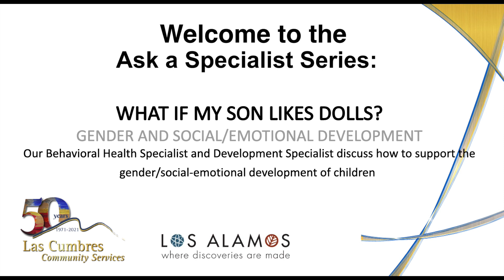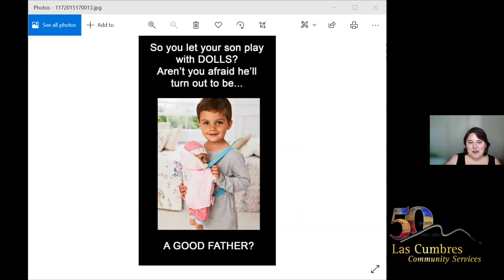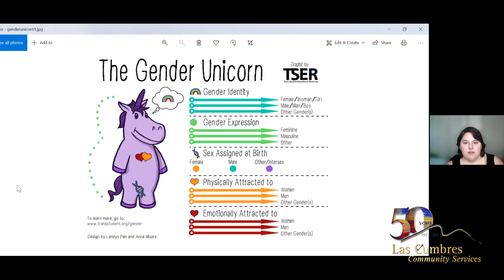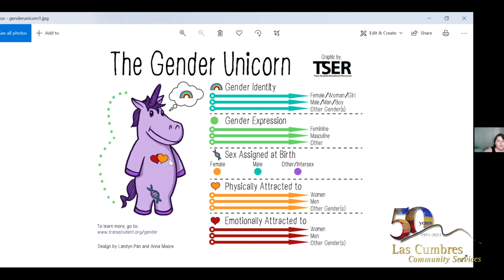What If My Son Likes Dolls? Ask a Specialist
GENDER AND SOCIAL/EMOTIONAL CHILDHOOD DEVELOPMENT
Our Behavioral Health Specialist and Development Specialist discuss how to support the gender/social-emotional development of children.

Workshop links
Gender Unicorn